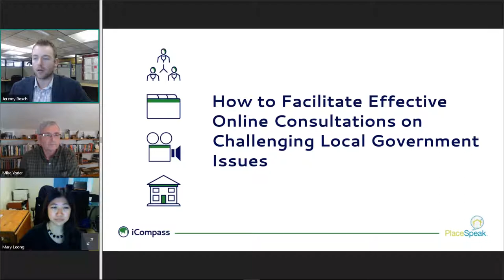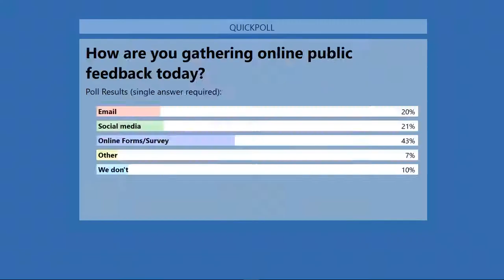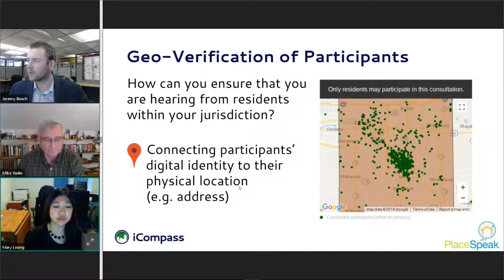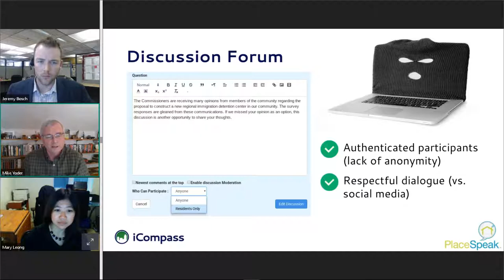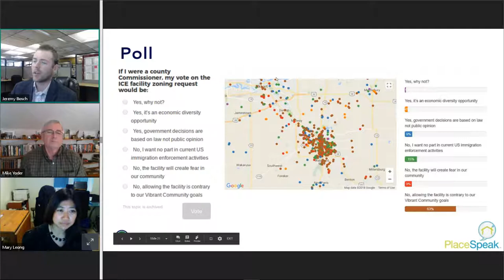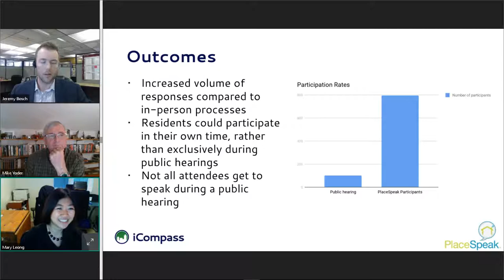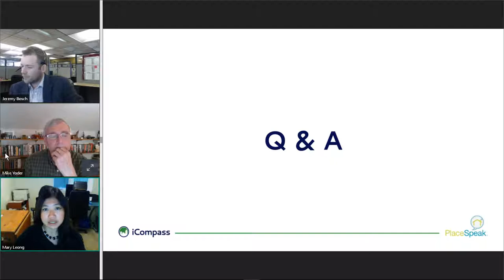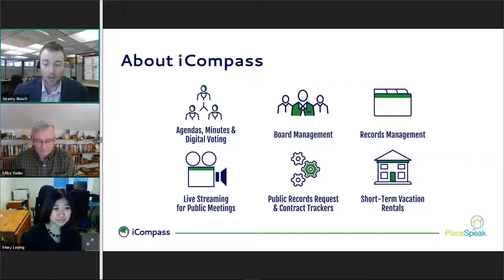Webinar: How to Facilitate Effective Online Consultations on Challenging Issues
In today's digital environment, local governments need to gather feedback online to reach the broader community and make truly informed decisions. But when consulting online, how can you be confident that you are hearing from affected residents in a constructive way?

Recently, Elkhart County, Indiana needed to hear from community members on a proposed rezoning to build an immigration detention center. Clearly, this could have been a polarizing issue for residents.

Take a behind-the-scenes look at how County Commissioner Mike Yoder used PlaceSpeak to consult online with community members on this divisive and challenging issue.